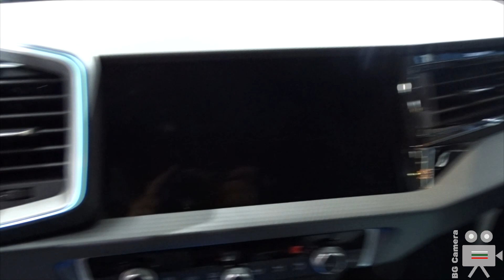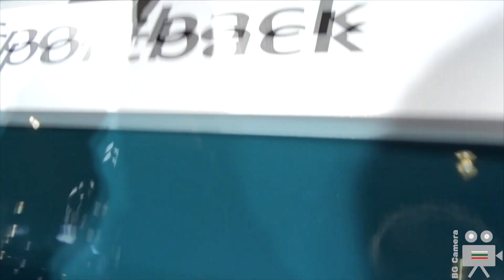Audi A1 Sportback advanced 25 TFSI S tronic - Interior, Exterior, Walkaround - Brussels Motor Show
Audi A1 Sportback advanced 25 TFSI S tronic 70 kW / 95 hp at the Autosalon Brussel.